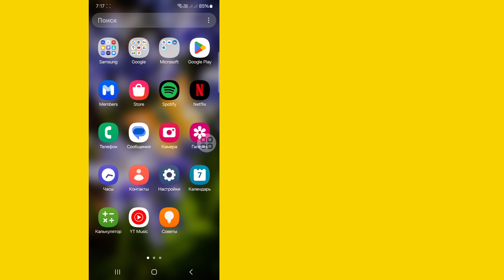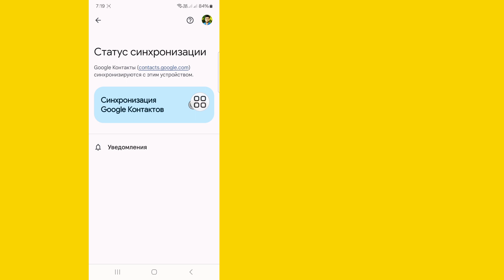Как перенести контакты с Android на Android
В этом видео вы увидите, как перенести контакты с Android на Android.  Так что посмотрите это полное видео, и вы сможете перенести контакты с Android на Android.

 Если у вас есть запросы на обучение, дайте мне знать в комментариях.  Я сделаю все возможное, чтобы удовлетворить ваш запрос.